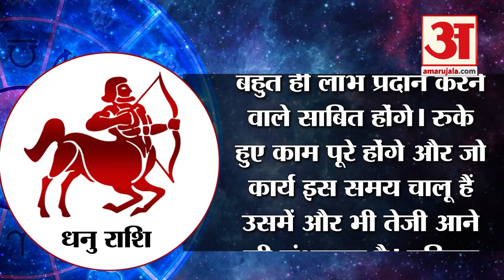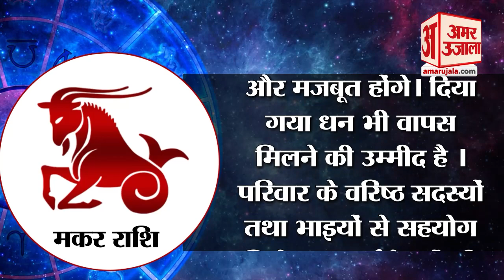Surya Rashi Parivartan 2021 | देखिए किन चार राशियों को इस परिवर्तन से होगा सबसे ज्यादा लाभ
सूर्य देव को सिंह राशि का स्वामित्व प्राप्त है। जिन जातकों की कुंडली में सूर्य अच्छे भाव में रहते हैं वे सदैव व्यक्ति को मान-सम्मान और शुभ फल प्रदान करते हैं। आइए जानते हैं सूर्य के वृश्चिक राशि में प्रवेश करने पर किन 4 राशि के जातकों को सबसे ज्यादा शुभ फल प्रदान करने वाले हैं।